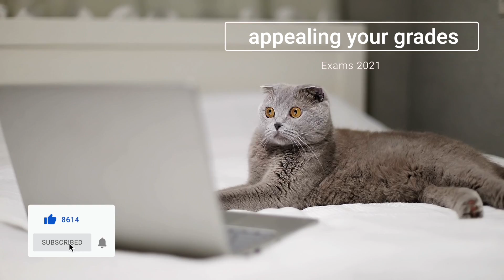appealing your grades | GCSE and A-level results day 2021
A-Level Maths Courses, FREE revision guide and workbooks just sign up to get free access